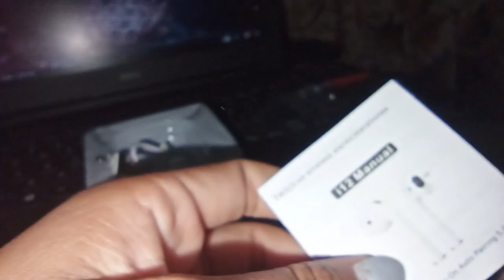Low budget|Review 🤳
halka ramaelo